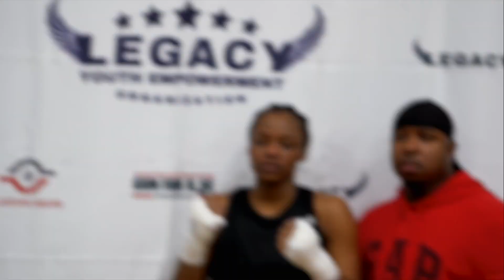Legacy Boxing Friday Night Fights [MTM Isaiah - God Is Love]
Legacy Boxing Club hosts Friday Night Fights VI and invites MTM Isaiah to perform and spread a good message to the youth and community.

[1 John 4:16 - And we have known and believed the love that God has for us. God is love, and he who abides in love abides in God, and God in him.]

Song: @mtmisaiah - God Is Love (Produced by-@mtmshine)
Video: @michaelanthonyortega
Edits: @youseethelabel